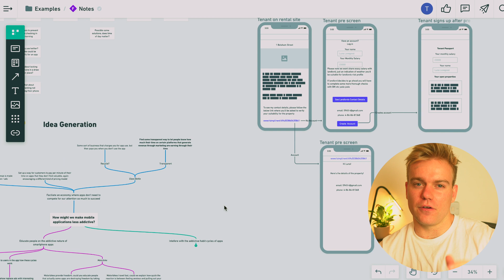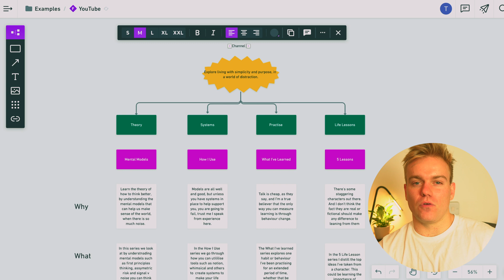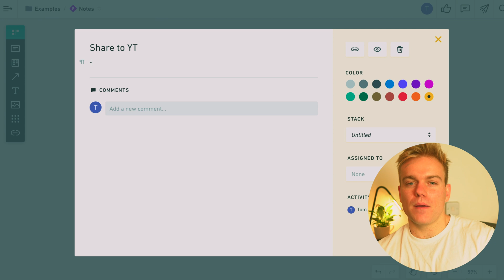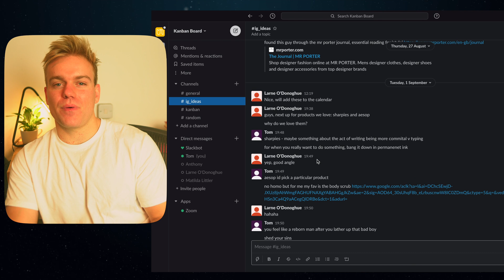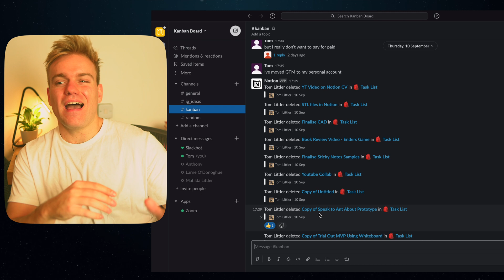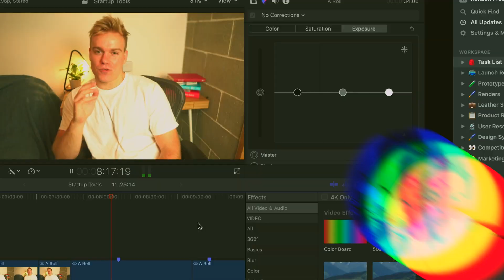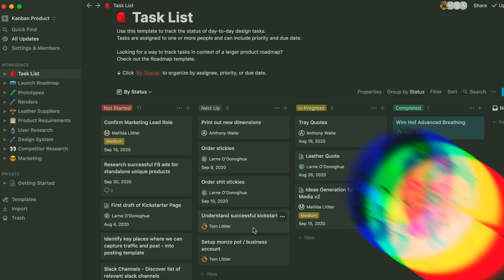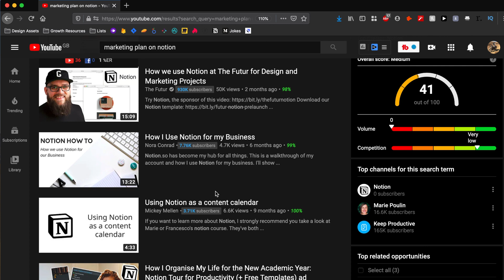3 Tools You Need To Start any Project or Business I Whimsical, Notion & Slack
Hey guys,
Today I'm going to be sharing my 'holy trinity' of start up tools. These tools are perfect to help kick off your idea, project or business and all work in complete harmony with each other.

Timestamps:
00:00 - Intro
01:57 - Whimsical, the creative juice
05:58 - Slack, the communication hub
07:44 - Notion, the growth engine

About me,